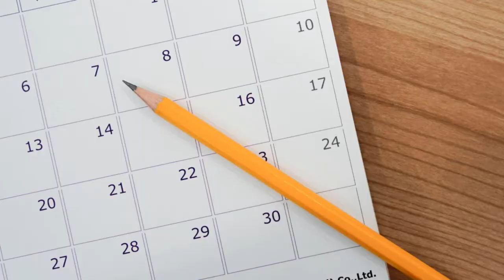Consejos QuédateEnCasa (Primera parte)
Consejos básicos para el confinamiento. Organización, rutinas, orden, ejercicio físico, correcta hidratación y alimentación saludable. Continuará...

Tienes mis recetas en MISSBLASCO.COM